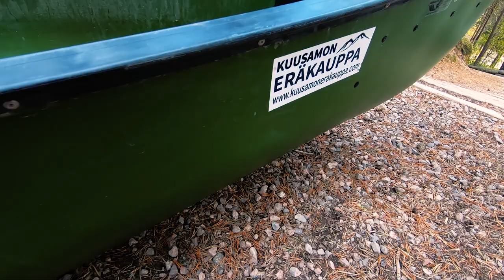Autumn canoeing trip along the beautiful Oulanka river